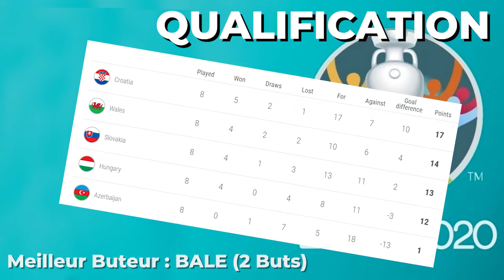Présentation des PAYS DE GALLES - En route pour l'EURO 2020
▶︎▶︎▶︎ Bienvenue dans ce deuxième épisode d'En route pour l'EURO 2020

▶︎ Episode 2 - Pays de Galles

Les Pays Galles, coaché par le légendaire Ryan Giggs a accroché son billet directement pour l'Euro 2020 lors de la dernière journée. Le chemin fut compliqué mais le résultat final est satisfaisant. Emmené par un très bon Gareth Bale, les Gallois ont souvent manqué leur occasion.

Pour l'Euro 2020, ils se retrouveront avec l'Italie, la Suisse et la Turquie. Vont-ils réaliser la même performance qu'en France, quatre années auparavant ?

Présentation d'une équipe - Episode 2

▶︎ PAYS DE GALLES
°°° Sa fiche d'identité
°°° Ses Joueurs
°°° Son Coach
°°° Comment l'équipe s'est-elle qualifiée ?
°°° Sa composition
°°° Les 23 joueurs probables
°°° Les buts des qualifications

Le débat du jour :

▶︎ Les PAYS DE GALLES peuvent-ils gagner l'EURO 2020 ?